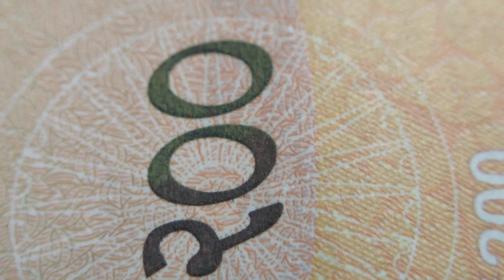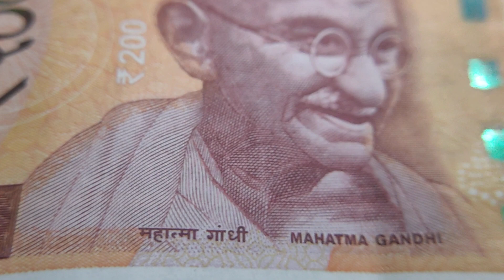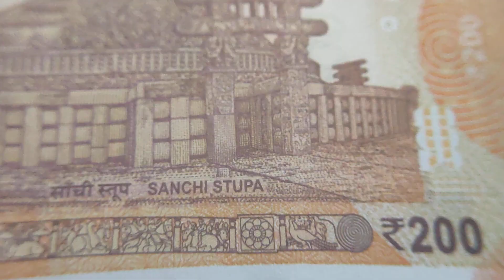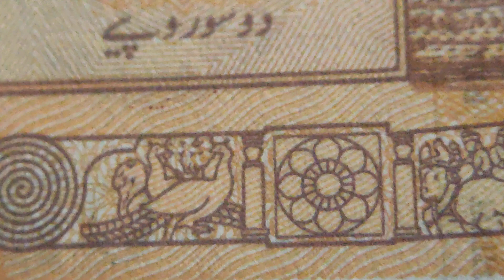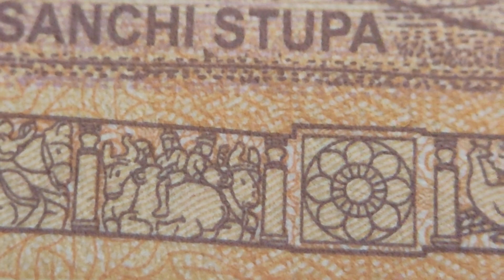Hidden Secrets In Indian 200 INR | Macro Zooming 200 Rupee Note